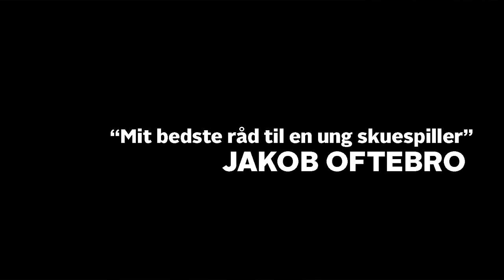Jakob Oftebro: Elsk dig selv | Mit bedste råd til en ung...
"Start med dig selv. Find ud af hvem du er. Find ud af hvordan du er, når du er sur, hvordan du er, når du er ked af det, hvordan du er, når du er glad. Og brug det i dit arbejde."

Vi har spurgt Jakob Oftebro om hans bedste råd til en ung skuespiller. Jakob er en veletableret skuespiller i både Norge og Danmark og har spillet med i en række store filmproduktioner. Til foråret er han også gæsteunderviser på Teater- og Scenekunstlinjen på Johan Borups Højskole.